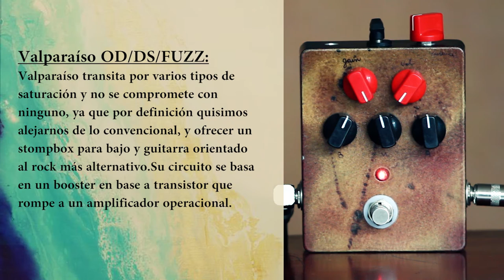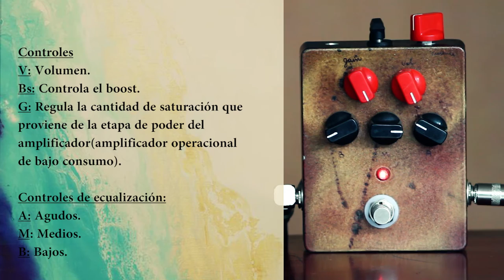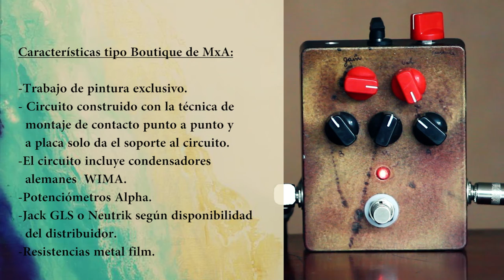Valparaiso Fuzz OD DS MxA Boutique Effects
Valparaíso transita por varios tipos de saturación y no se compromete con ninguno, ya que por definición quisimos alejarnos de lo convencional, y ofrecer un stompbox para bajo y guitarra orientado al rock más alternativo.

Su circuito se basa en un booster en base a transistor que rompe a un amplificador operacional. Y para aprovechar esta característica, incluimos controles de pre (boost) y post (op amp). Además Valparaíso cuenta con un completo tone stack propio de los amplificadores de los 70tas modificado para su uso en un stompbox.